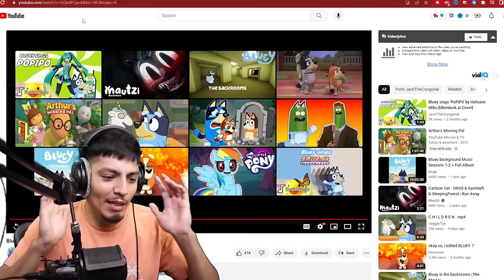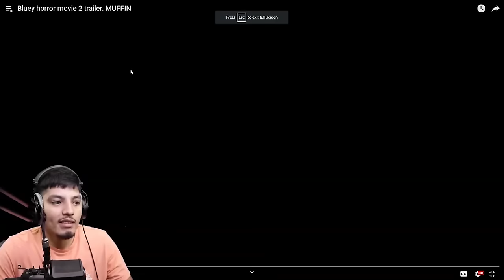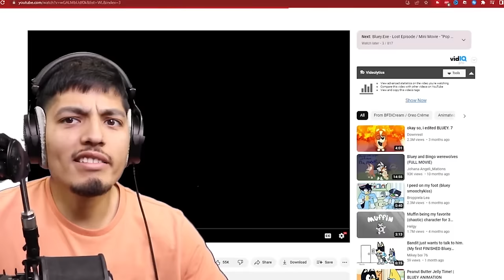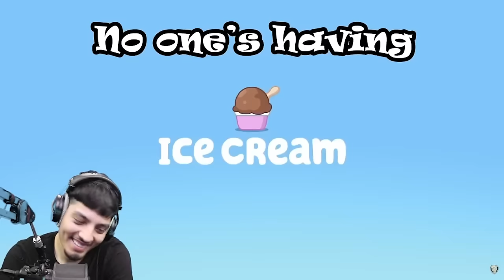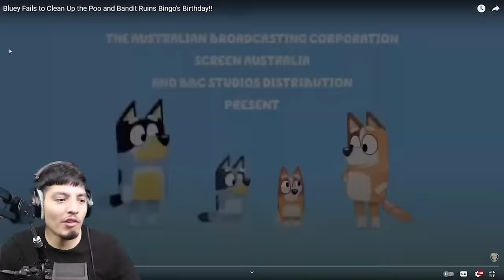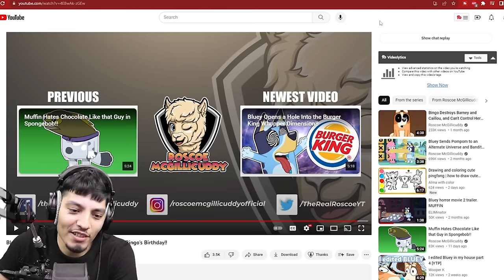Bluey.EXE Scary Creepypasta Videos Mashup